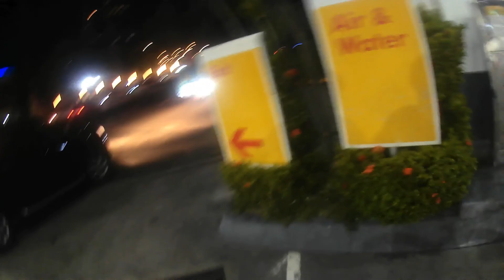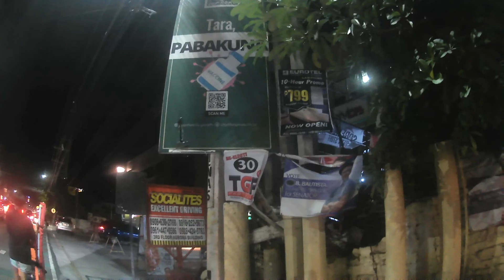Biking In The South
Biking in the south with friends

Verse of the day:

6Godliness guards the path of the blameless, but the evil are misled by sin.

["SOCIAL MEDIA'S"]

["PREVIOUS THREE 1 HOUR VIDEOS"]